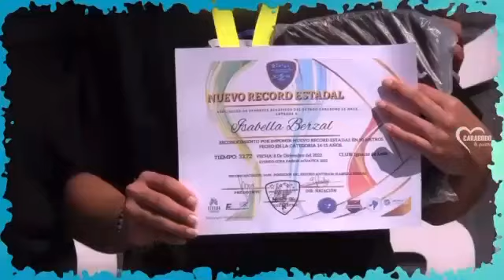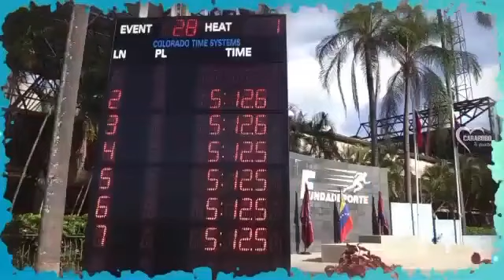Seguimos siendo referencia en la natación nacional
Aquí nadie se rinde . Q viva Carabobo 🦇🦇🦇